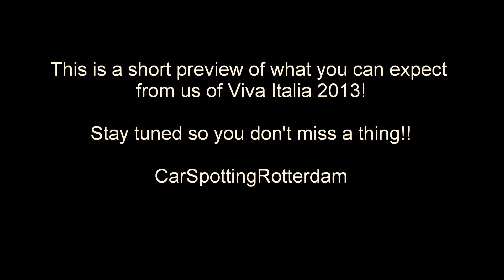Viva Italia 2013 - 599 GTO, Carrera GT, Onboard 360 Spider, R8 GT, Fly-by's etc!!! 1080p HD!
- Autojunk: CarSpottingRotterdam
- Autogespot: GFPR